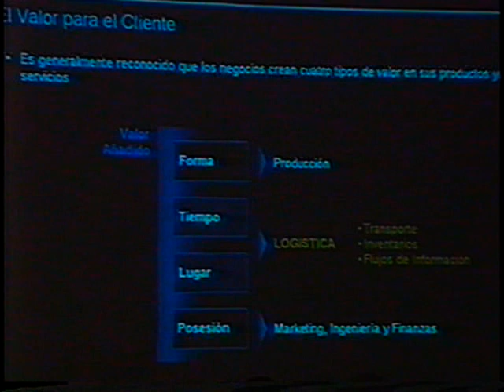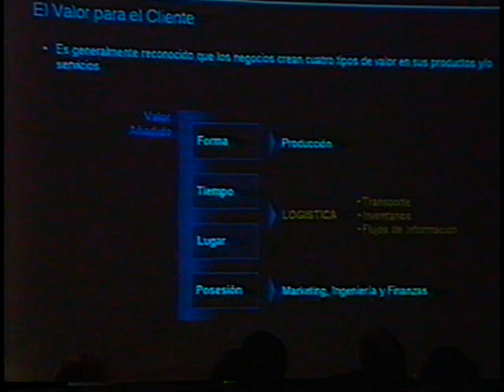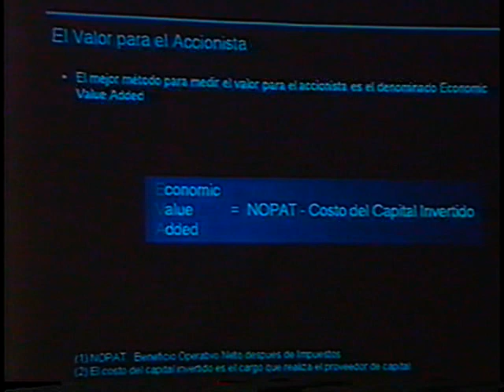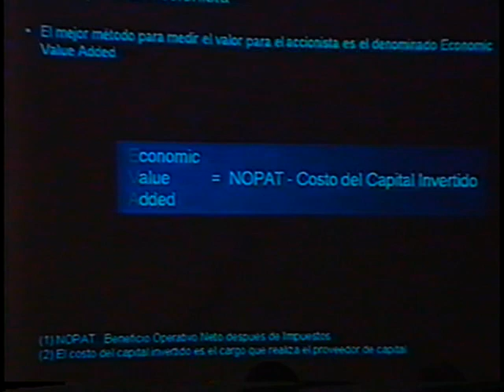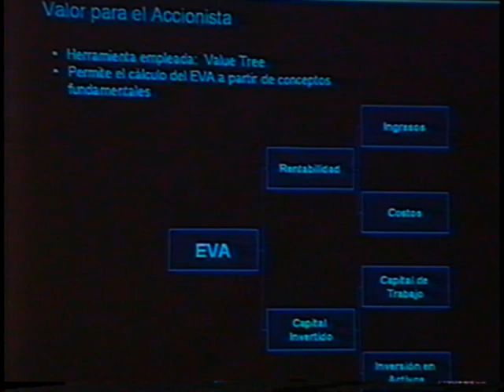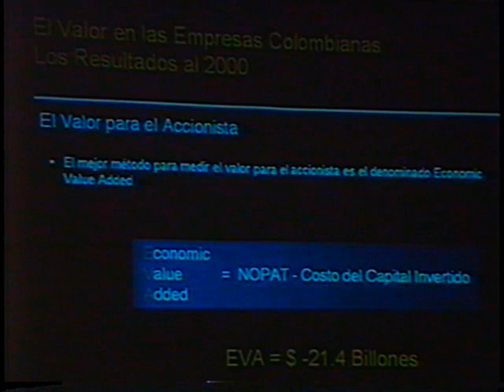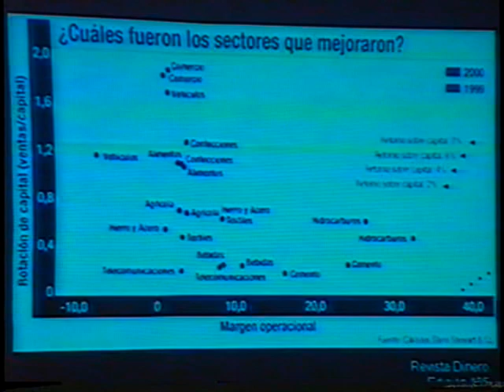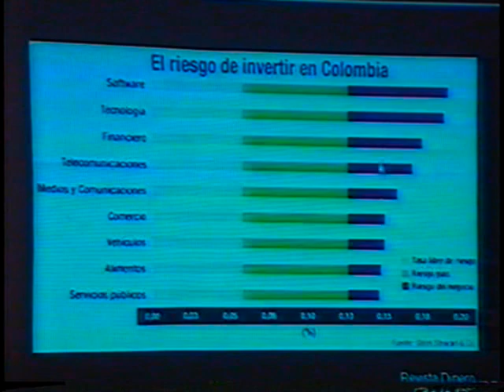ANDI 7 - 2001 INTEGRACION DE LA SCH 1- JAVIER CARPIO -PERU